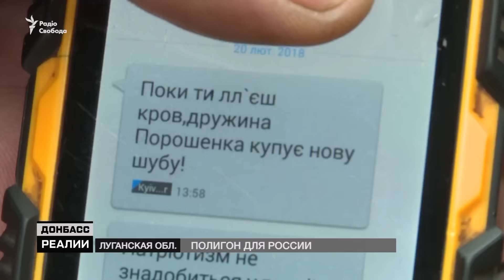ОБСЕ увидела российский след на Донбассе | Донбасc Реалии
Современная российская военная техника — о ее присутствии на Донбассе говорят не только украинские военные или журналисты. Специальная мониторинговя миссия ОБСЕ в своих отчетах не раз сообщала о фиксации в Украине комлексов, которые только начинают поступать на вооружение российской армии. Что это за машины и с какой целью они переборошены на Донбасс?